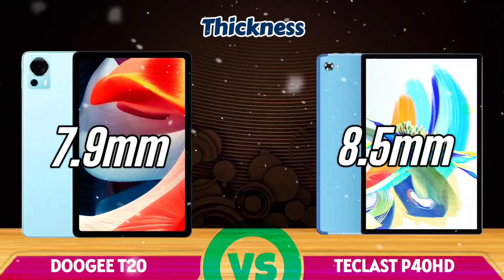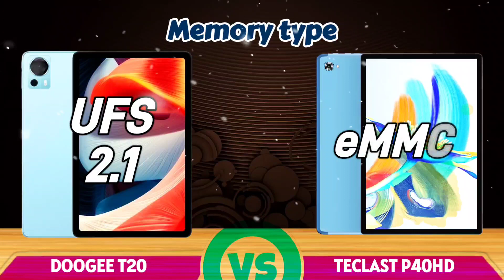Teclast P40HD (VS) DOOGEE T20 - Specifications, battery, camera, price, Review | Doogee t 20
Everything you need to know about teclast P40hd and doogee t20 .

Teclast P 40 HD
DOOGEE T 20
TECLAST P40
TECLAST P 40

doogee t20 launch date,
doogee t20 specs,
doogee t20 unboxing,
doogee t20 price,
doogee t20 review,
doogee t20 camera,
doogee t20
doogee t20 price in usa,
doogee t20 release date,
doogee t20 hands on,
doogee t20 launch date in india,

timestamps:
0:00 introduction
0:35 display - type, size, refresh rate, resolution and 8pro tection.
1:11 body - weight, water resistant, material.
1:32 cameras
2:03 platform - operating system, chipset
2:19 communications
2:40 memory - type, size, ssd
3:11 battery and price